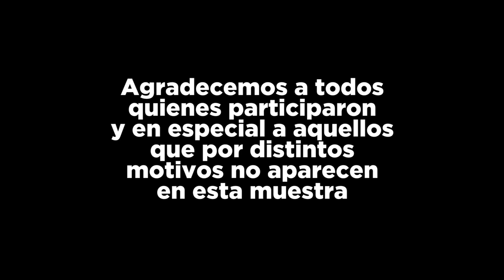DIA DE LA FELICIDAD 2018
Amig@s: compartimos un compacto de lo que fué la celebración del Día Internacional de la Felicidad 2018 en la plaza de armas de Quillota, desde la perspectiva del Centro de Promoción. Esperamos les guste y se agradece compartir. Saludos!